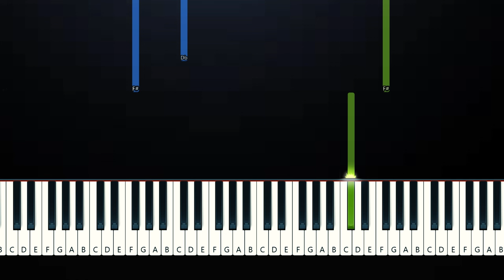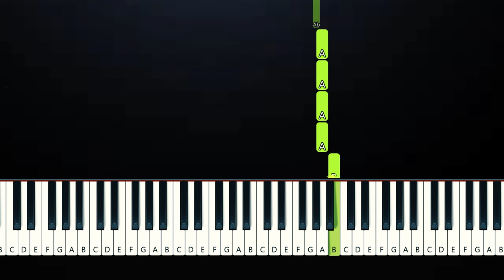Billie Eilish - WILDFLOWER (Easy Piano Tutorial)